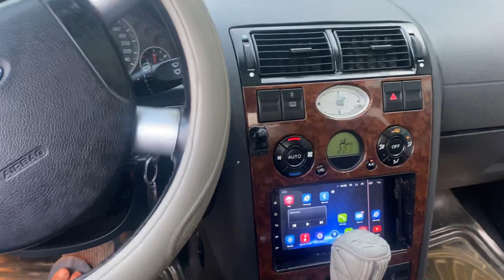✅ em mới về oto số tự động,6túi khí. ford mondeo sx 2004 gia 155t đẹp zin